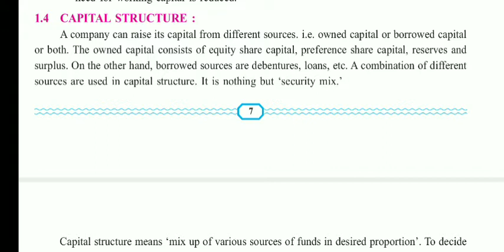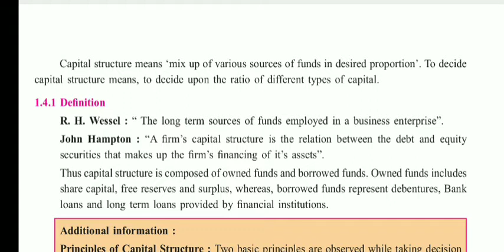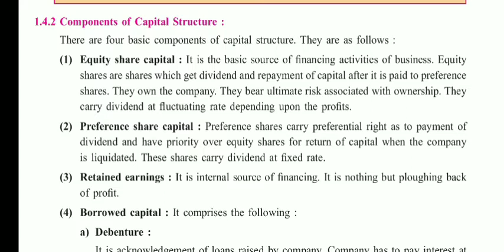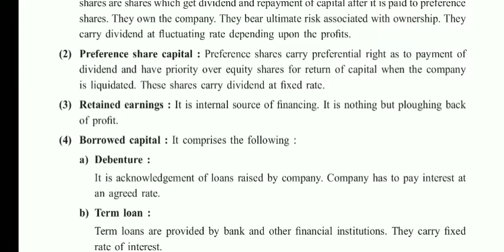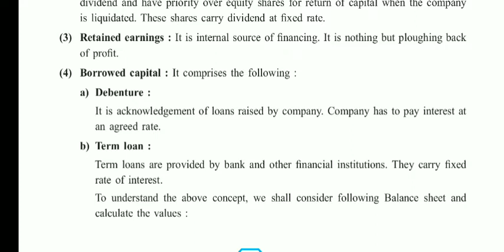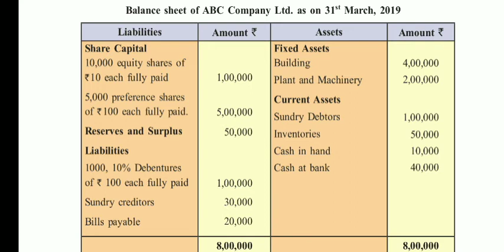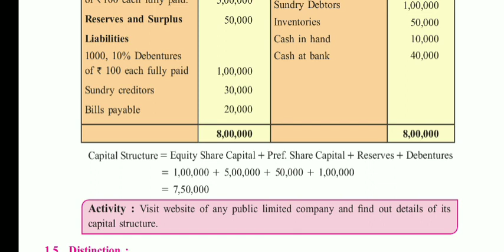Class 12th, Secretarial Practice (SP), chapter 1. Introduction to corporate finance, Part 4.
chapt.4 Introduction to corporate finance

Topic covered:-

Capital Structure
Definition
Component of capital structure:-
1. Equity share capital
2. Preference share capital
3. Retained earning
4. Borrowed Capital
    a) Debenture
    b) Term loan

Other Part of this chapter:-